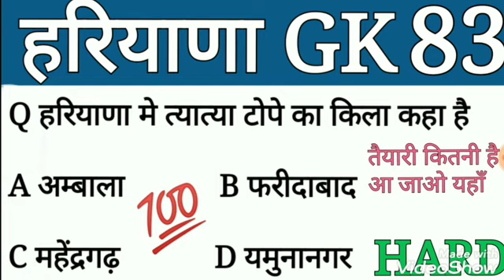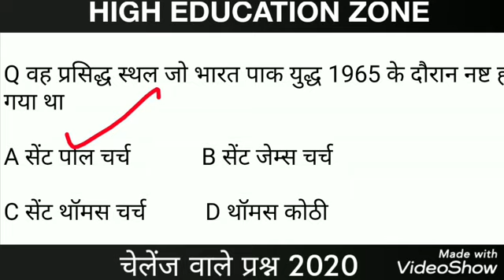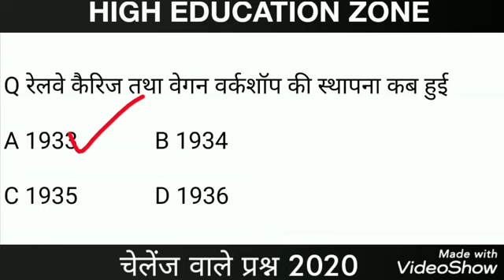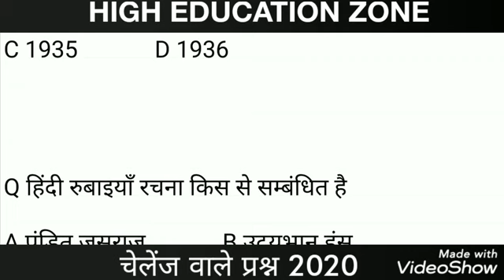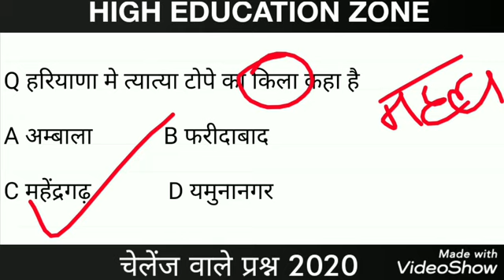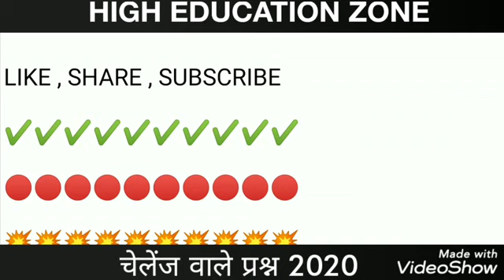haryana police special class हरियाणा gk HARD LEVEL 83 PART कैनाल पटवारी , ग्राम सचिव all Hssc ex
हरियाणा के उपनाम ये वीडियो जरूर देखले

☝️☝️ALL HSSC EXAMS PDF डाउनलोड करें

हरियाणा gk ALL PDF ☝️☝️

COMPUTER ALL PDF ☝️☝️☝️

COMPUTER ALL CLASS☝️☝️

        *👍TARGET HSSC👍*

 प्रशन 4. विश्व की सबसे बड़ी मस्जिद कौन सी है?
उत्तर: अलमलिवैया (ईराक)

प्रशन 5. विश्व का कौन सा देश में कोई भी मन्दिर नहीं है?
उत्तर: सैक अरब

प्रशन 6. विश्व का सबसे बड़ा महासागर कौन सा है?
उत्तर: प्रशांत महासागर

प्रशन 7. विश्व में सबसे कठोर कानून वाला देश कौन सा है?
उत्तर: सऊदी अरब

प्रशन 8. विश्व की सबसे बड़ी दीवार कौन सी है?
उत्तर: ग्रेट वाल ऑफ़ चाईना (चीन की दीवार)

प्रशन 9. विश्व में सबसे अधिक वेतन किस राष्ट्रपति को मिलता है?
उत्तर: अमेरिका के राष्ट्रपति

प्रशन 10. ऐसा कौन सा देश है जहाँ के डाक टिकट पर उस देश का नाम नहीं होता है?
उत्तर: ग्रेट ब्रिटेन

प्रशन 11. भारत का राष्ट्रीय पुष्प क्या है?
उत्तर: कमल

प्रशन 12. शिक्षक दिवस कब मनाया जाता है?
उत्तर: 5 सितंबर

प्रशन 13. जापान पर परमाणु बम कब गिराया गया था?
उत्तर: सन् १ ९ ४५

प्रशन 14. विश्व युद्ध कब नाकाम हो गया था?
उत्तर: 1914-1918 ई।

प्रशन 15. भारत के राष्ट्रगान “जन गण मन” के रचयिता कौन थे?
उत्तर: श्री रवीन्द्रनाथ टैगोर

प्रशन 16. विख्यात महाकाव्य "महाभारत" के रचयिता कौन थे?
उत